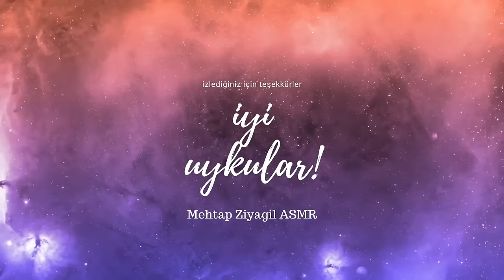YAKIN 💋 ÖPÜCÜK VE 👄 AĞIZ SESLERİ | ASMR TÜRKÇE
Selamlar! Kanalımda sizlerin daha rahat uyumasını veya işte / ders çalışırken konsantrasyonunuzun artmasını sağlayacak ASMR video içerikleri hazırlıyorum.  Videomu izlediğiniz için çok teşekkür ederim 🌹

Bana destek olmak için benden custom video (özel video) talep edebilirsiniz, detaylı bilgi için instagram'dan bana ulaşın!

Bana destek olmak için tingles’tan tip/bahşiş atabilirsiniz🌹

Rahat uyku, uyku meditasyonu, uyku telkini, rahatlatıcı sesler, uyku getirici videolar, zihin rahatlatıcı telkinleri bu kanalda bulabilirsiniz.